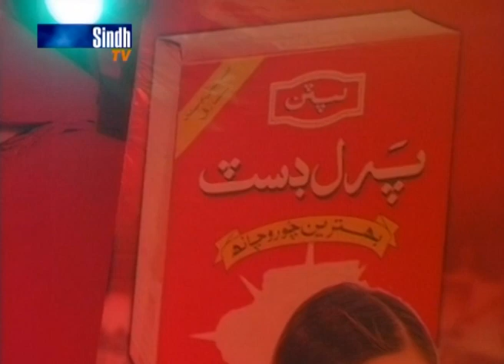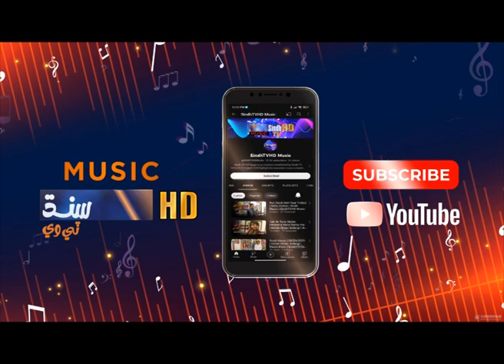Laari Sehwan Wari - Amber Mehak | Sindhi Songs | Old is Gold | SindhTVHD Music